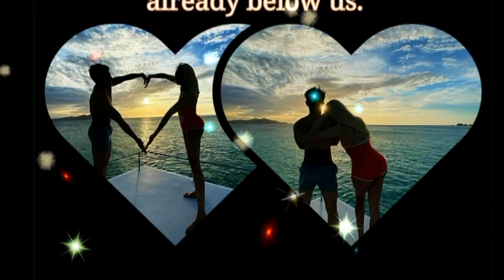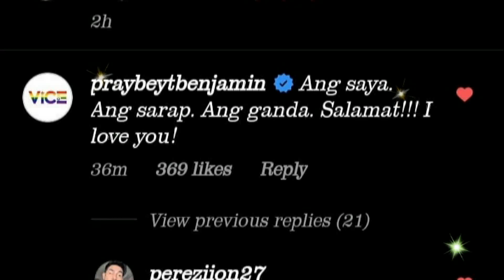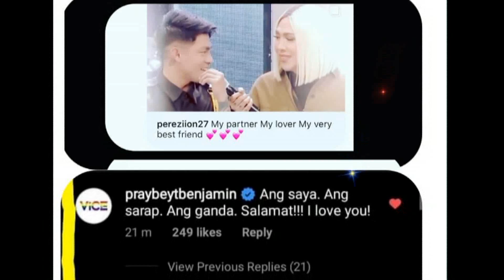VICE GANDA NAPAIYAK sa SWEET MESSAGE Post Ni Ion Perez Sa INSTAGRAM!!!ViceIon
Vice Ganda TUMULO ang LUHA SA SWEET MESSAGE Post Ni Ion Perez Sa INSTAGRAM!!

viceion updates february 29 2020

its showtime february 29 2020